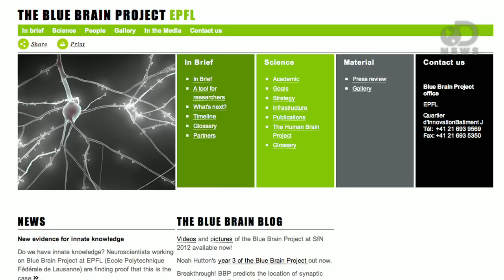Recreating the Human Mind in a Computer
The Blue Brain Project is working to build a human brain- inside a supercomputer.  By simulating the neurons of a human brain, they can do all kinds of things that could have a huge impact on how we live in the real world. Anthony explains how.

Does Staring At Screens Ruin Your Eyes?